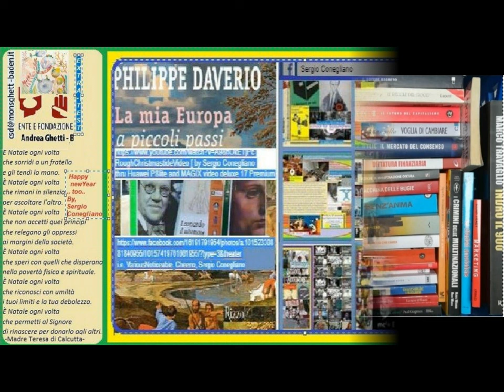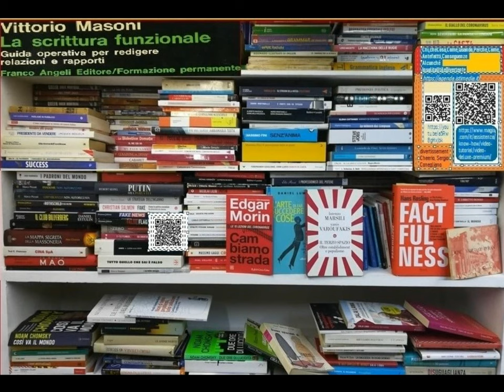25XII21 QRcode Paratutorial Book et al.[by Sergio Conegliano]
25XII21 QRcode Paratutorial Book et al.[by Sergio Conegliano]